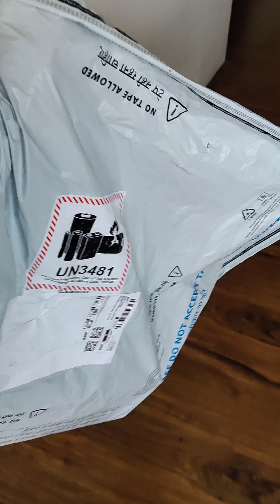Bade bhai ko Surprise dia 🤣 | Viral video | moose tv 🥰